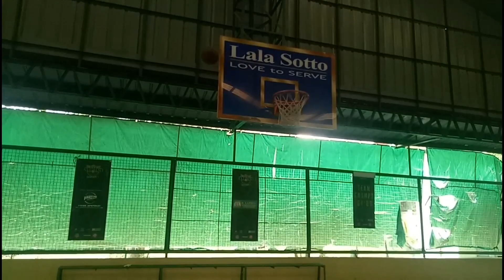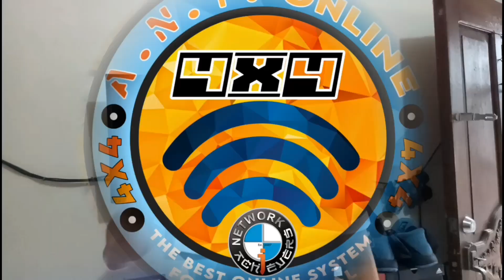MAGAAN NA KATAWAN KO/TIYAGAAN LANG TALAGA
improving nato!ang gaan na ng katawan ko.ang sarap gumalaw